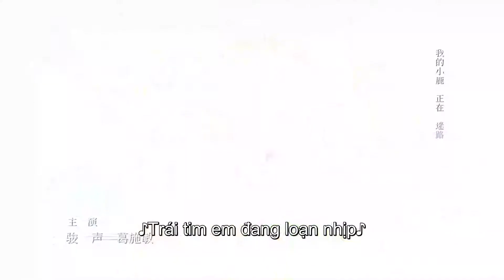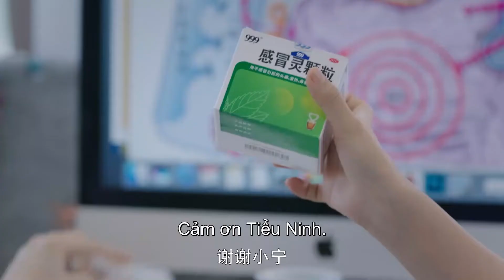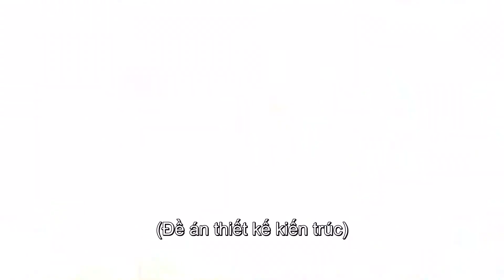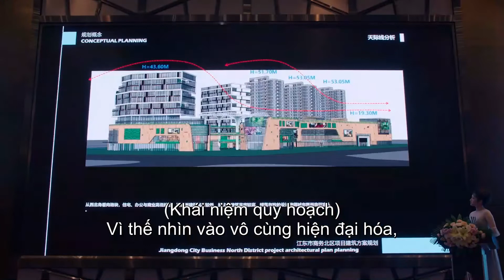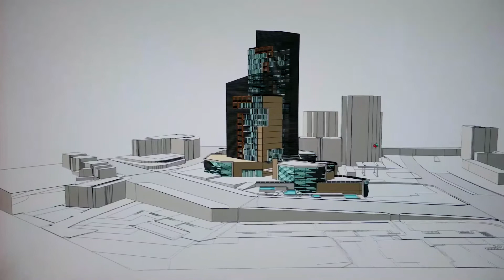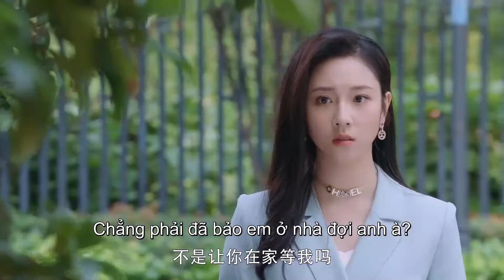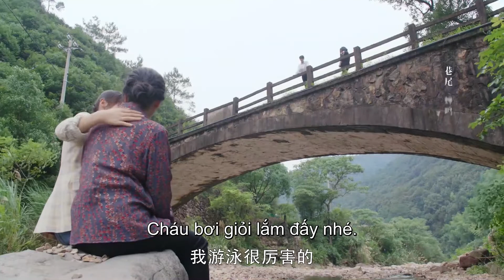[VIETSUB] Tiểu thư quạ đen và Tiên sinh thằn lằn - Tập 26 | Nhậm Gia Luân & Hình Phi | Ổ Mọt Phim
Tên khác:  Miss Crow with Mr. Lizard

Đạo diễn: Ngô Cường

Diễn viên: Nhậm Gia Luân, Hình Phi

Tóm tắt nội dung:

Tiểu Thư Quạ Đen Và Tiên Sinh Thằn Lằn là bộ phim tình cảm đô thị do Nhậm Gia Luân và nữ thần thanh xuân thế hệ mới Hình Phi đảm nhận, đây cũng là dự án đầu tiên đánh dấu sự hợp tác của cả hai. Phim kể về Cố Xuyên (Nhậm Gia Luân thủ vai) từng là một thanh niên vui vẻ, đam mê cuộc sống nhưng lại trở thành xác chết biết đi do gặp tai nạn ô tô dẫn đến tổn thương tim nghiêm trọng. Dù đã trải qua ca ghép tim nhưng Cố Xuyên không thể thực hiện các bài tập vận động mạnh cũng như cảm xúc mãnh liệt như trước kia. 10 năm sau, Cố Xuyên và Hứa Nhiên (Lưu Nhuế Lân đóng) - người bạn tốt của anh đã cùng thành lập một công ty kiến trúc. Dù đã cố chấp nhận sự thật rằng bản thân mình không giống người bình thường nhưng cứ thất bại hết lần này đến lần khác cho tới khi gặp được Khương Tiểu Ninh (Hình Phi thủ vai). Từ đây chuyện tình Tiểu Thư Quạ Đen Và Tiên Sinh Thằn Lằn bắt đầu diễn ra, họ như một cặp bài trùng thực hiện ăn ý với nhau cả ngoài đời lẫn trong công việc.